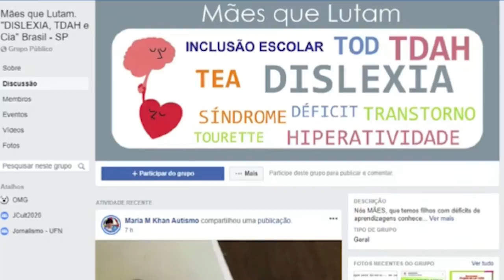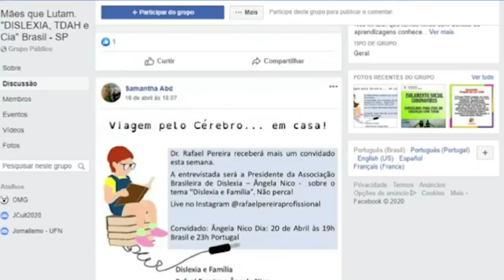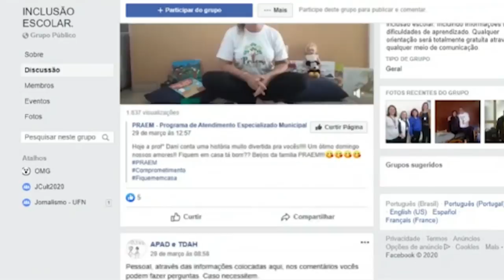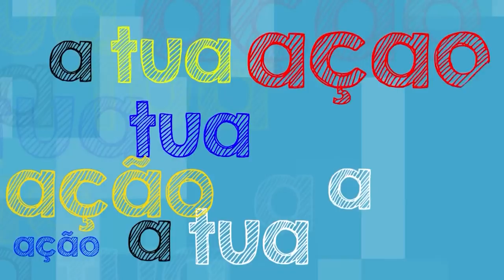Programa aTUAção: Grupo de WhatsApp compartilha conteúdos pedagógicos para crianças e jovens